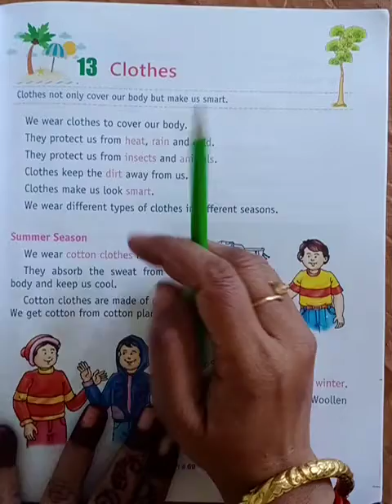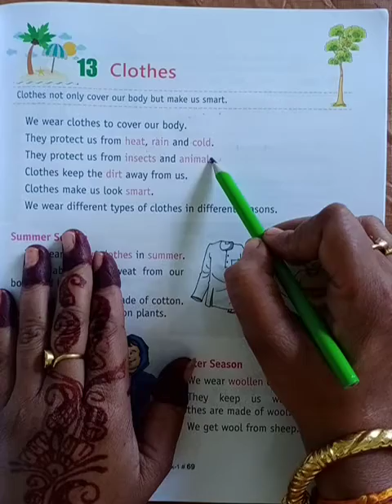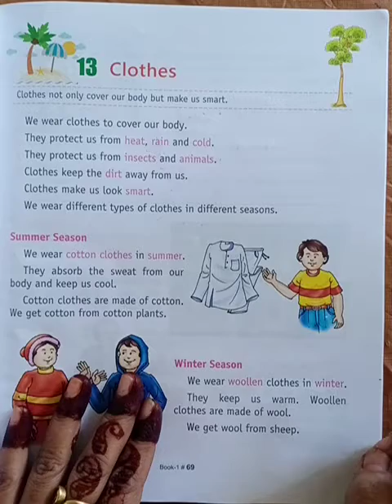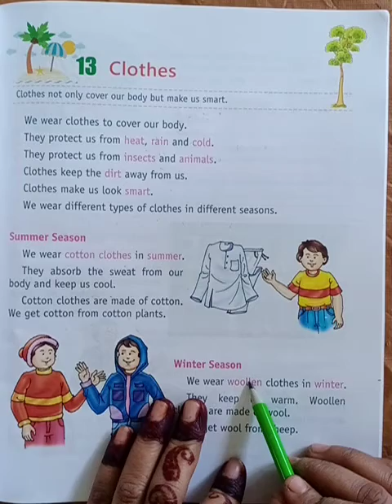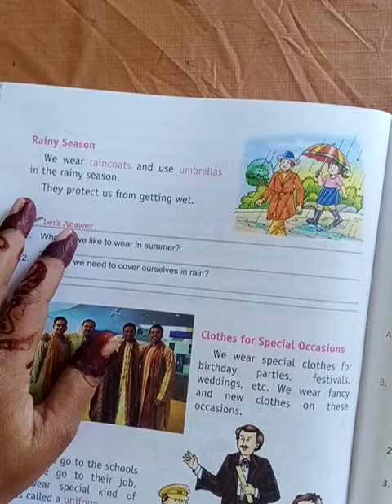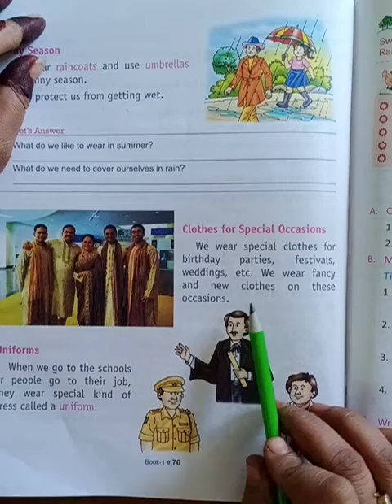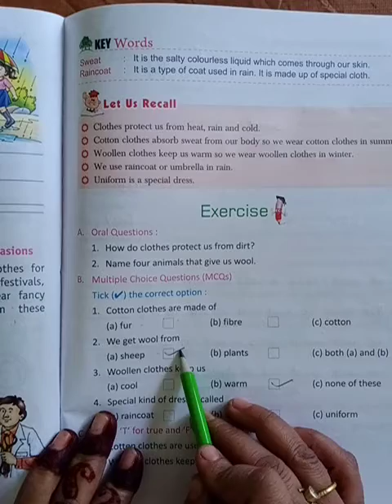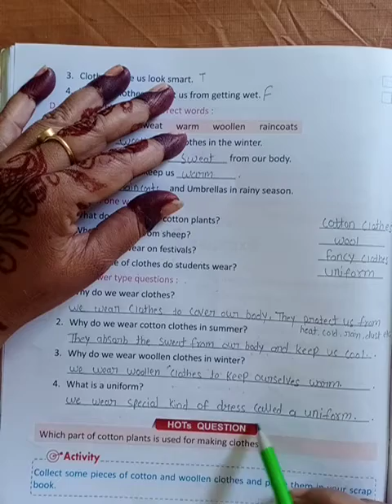Class 1e v s Cha 13